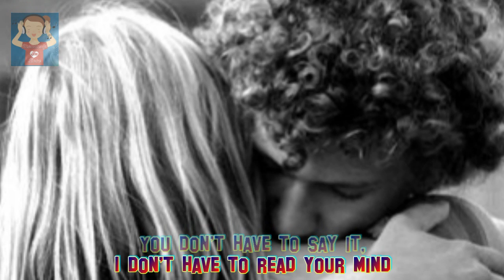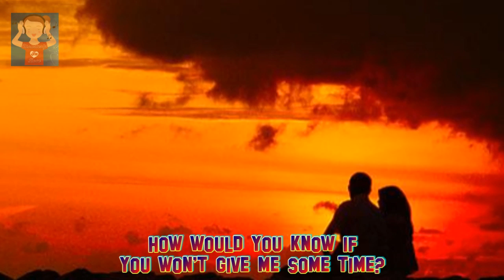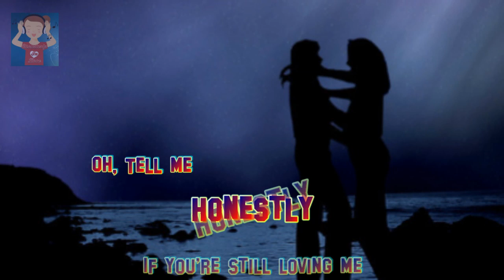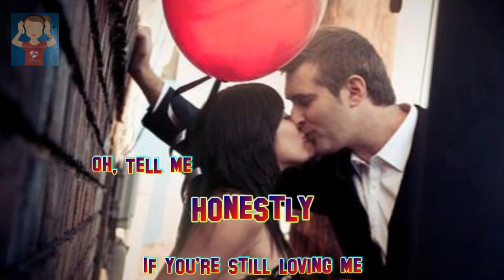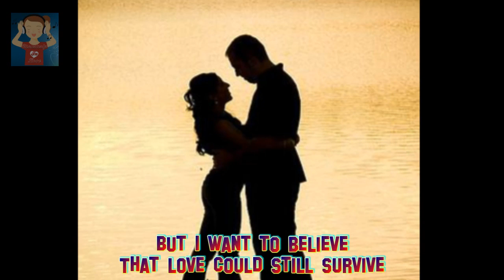Harem Scarem - Honestly (1992)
Another unforgettable song... pls. enjoy...

"Honestly" is a single released in 1992 by Canadian glam metal band Harem Scarem. The song appears on their 1991 self-titled debut album. The song charted at #68 on the Canadian singles chart and also had a music video shot for it.
Harem Scarem were a Canadian hard rock band from Toronto, ON. Harem Scarem achieved popularity in Japan and their native Canada in the early 1990s. Harem Scarem were active from 1987 to 2008. Throughout their career, they released 12 albums. The band was named after the first Bugs Bunny cartoon, which was called Hare-um Scare-um.
Members

    * Harry Hess - lead vocals, keys, guitar
    * Pete Lesperance - lead guitar, vocals
    * Barry Donaghy - bass, vocals
    * Creighton Doane - drums

Former Members

    * Darren Smith - drums, vocals
    * Mike Gionet - bass, vocals